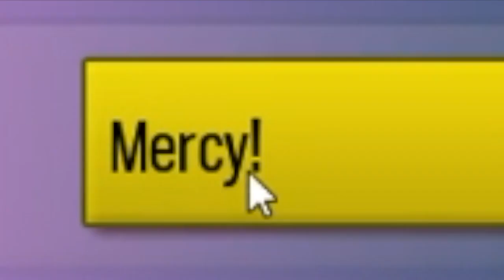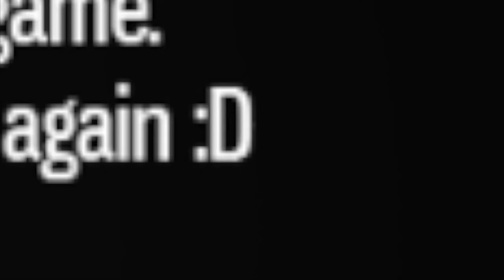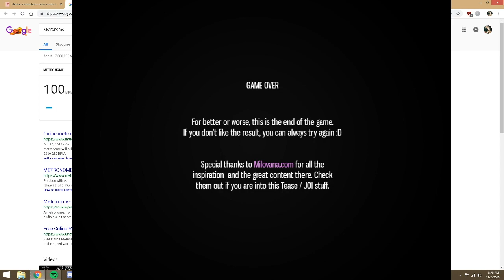Fap Queen: Mercy!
Blake and I play a game to celebrate No Nut November...